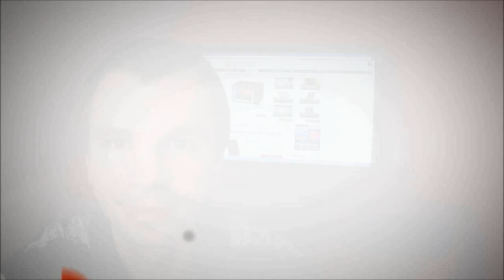Tracer Avenger Keypad [TEST]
Więcej informacji i pełna recenzja pod tym linkiem.